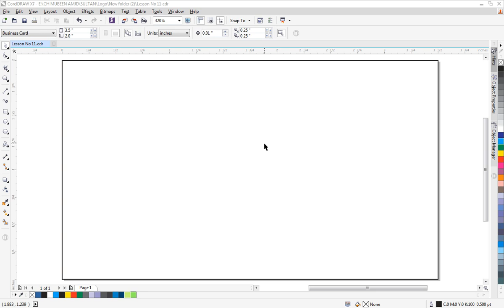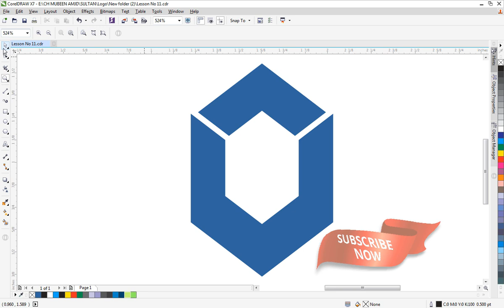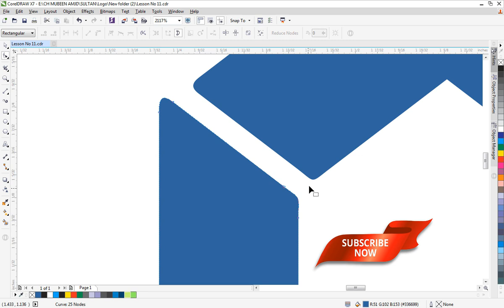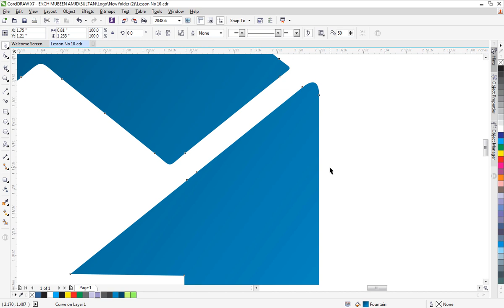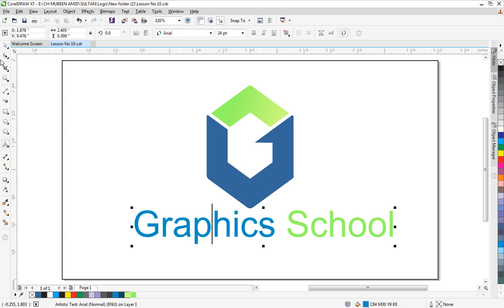Lesson No 7 || How to Make logo Design in CoralDRAW X6 || Graphixel Technology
Follow Us Social Media Accounts___¡¡

Business Contect:

For Sponsor, please contact Whats App / Call..*Info Contect For Brand Permotion 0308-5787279

                        Keep Suppting Love u All Subscriber___!..